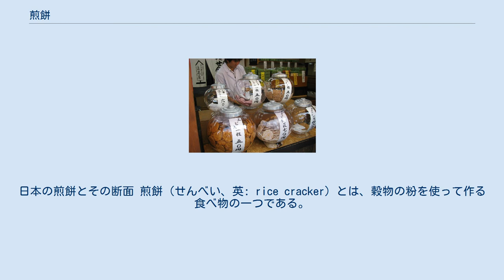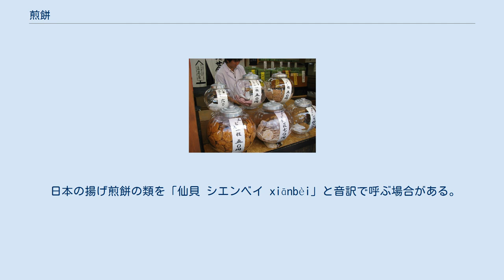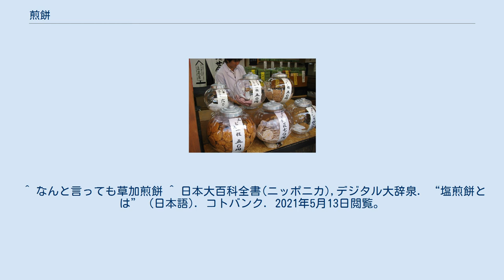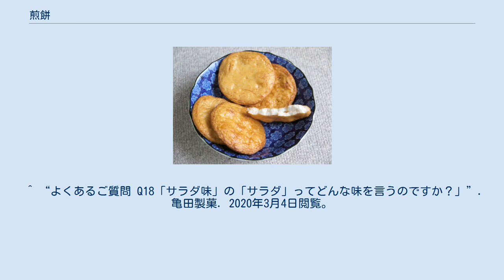煎餅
日本の煎餅とその断面 煎餅（せんべい、英: rice cracker）とは、穀物の粉を使って作る食べ物の一つである。
多くは薄く丸い形状をしている。
 煎餅屋 日本の米を原料とする煎餅は「米菓煎餅（べいかせんべい）」ともいい、粳米（うるちまい）をつぶしたり搗（つ）いたりして延ばしたものを焼いてつくる米菓であり、これは「焼きせんべい」と「揚げせんべい」に分ける事ができる。
醤油や塩による味付けをしたものが多く、煎餅を焼いて売る『煎餅屋』もみられる。
 時代を遡り、すりつぶした栗や芋類（サトイモ、ヤマイモなど）などを同様に一口大程度に平たく押しつぶして焼いた物が、縄文遺跡の住居跡からも出土している。
 吉野ヶ里遺跡や登呂遺跡の住居跡から、一口大程度に平たく潰し焼いた穀物製の餅が出土しており、既に弥生時代には煎餅に近い物が食されていたのではないかと考えられている。
 草加せんべい発祥の地の碑 現在のような煎餅は、日光街道の2番目の宿場町だった草加宿（現在の埼玉県草加市）で団子屋を営んでいた「おせん」という老婆が、ある日、侍に「団子を平らにして焼いたらどうか」と言われて売り始めたのが起源であり、煎餅（せんべい）という名称は老婆の名前に由来する、という伝承がよく知られている。
 草加宿一帯の農家では、蒸した米をつぶして丸め、干したもの（「堅餅」という）に塩をまぶして焼き、間食として食べていた。
草加宿が日光街道の宿場町として発展したことに伴い、この塩味の煎餅が旅人向けの商品として売り出され、各地に広まった。
その後、利根川沿岸（千葉県野田市）で生産された醤油で味をつけるようになり、現在の草加煎餅の原型となった。
これは船によって江戸に伝えられ広まっていった。
 他方で、日光街道草加松原の茶屋において売られていた団子を「焼き餅にして売ったらどうか」と提案されて売り出されたものが名物となった、という説もある。
 台湾や東南アジアではタロイモ煎餅が存在し、ミクロネシア・ポリネシア・メラネシアといったヤムイモやタロイモを主食とする環太平洋諸島にはタロイモやヤムイモを原料とする煎餅に近い食品が存在する。
 中華圏の煎饼（ジエンピン） 「餅」という字は、もともと中国では主に小麦・粟・緑豆などの粉を水で練って、平たく成形した食品全般を指す。
また、「煎」は、鉄板で焼くことを指す。
つまり、中国の「煎餅（ジエンピン jiānbǐng）」は小麦粉などの粉を水で練って、鉄板で焼いたものである。
中国の煎餅は、いずれも軟らかくて、巻いたり、曲げたりして食べることが可能なものであり、形状はクレープやドーサに似ている。
別名「薫火」とも呼ばれる。
中国においては、現在も山東煎餅、天津煎餅など、一銭洋食に似た作りの軽食が作られている。
日本のお好み焼きもこれらの「煎餅」の一種として「日式雜菜煎餅」などと呼ばれることがある。
 日本の揚げ煎餅の類を「仙貝 シエンベイ xiānbèi」と音訳で呼ぶ場合がある。
 米菓で煎餅類とされるもの 餅米を利用した米菓は、小さい形状ならあられ、あられより大きい位ならおかき、その他は揚げ餅と分けられる。
関西ではおかきやあられ屋があるなど地域差がある。
 小麦粉、卵などを原料にするもの、馬鈴薯などのデンプンを用いるもの等の、類似の外観や食感を持つものも煎餅と呼ぶ場合がある。
小麦粉を原料とするものは、主に関西で古くから作られている。
材料は主に小麦粉、砂糖、卵などで、カステラやビスケットに近く、味は甘めのものが多い。
そのため甘味煎餅（あまみせんべい）とも言う。
瓦せんべいなどが代表的なものであり、八ツ橋のように米を材料とするものもある。
これは唐菓子の伝統を受け継いでおり、北海道根室市や長崎県平戸市のオランダせんべいのように洋菓子であるワッフルの原料・製造法から創作された物もある。
青森県南部地方発祥の南部せんべいは、基本は小麦粉と塩だけの素朴な煎餅である。
馬鈴薯などのデンプンを用いるものとしては、愛知県の知多半島の名物となっている海老煎餅などがある。
これは、デンプンに魚や海老の乾燥品を混ぜて焼いたもの。
塩辛い味が基本だが、現在ではわさび味、カレー味、キムチ味など、さまざまな味の物が作られている。
 九州などでは煎餅を「せんべい」でなく「せんぺい」と半濁音で発音する人もいる。
二○加煎餅、九十九島せんぺい、湯せんぺいといった例がある。
場合によっては醤油味・塩味を「せんべい」、甘いものを「せんぺい」と呼び分ける例もある。
 ^ a b c 全国米菓工業組合 ...